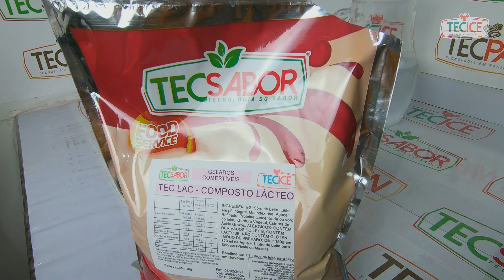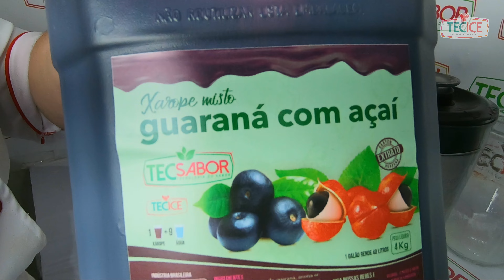Como fazer Delicioso Milk Shake de Açaí com Base e Xarope Pronto Tecsabor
Acompanhe agora nosso mais novo vídeo mostrando o preparo de nosso Milk Shake saborizado com nosso xarope de Guaraná + Açaí, um preparo super saboroso e fácil para você fazer!

Nossa base pronta para Milk Shakes é super fácil e prática de se fazer, assim gerando uma eficiência enorme no seu negócio, ao mesmo tempo que traz um grande sabor para o seu preparo!

Mergulhe conosco na qualidade e versatilidade dessas bases. Prepare-se para elevar sua produção de milk shakes, com uma produção caseira até mesmo uma produção industrial, tudo isso a um novo patamar com a Tecsabor!

Do caseiro ao industrial o melhor produto para você encantar seus clientes!